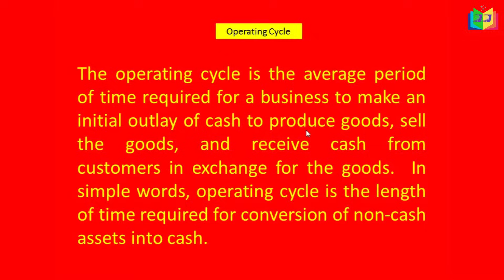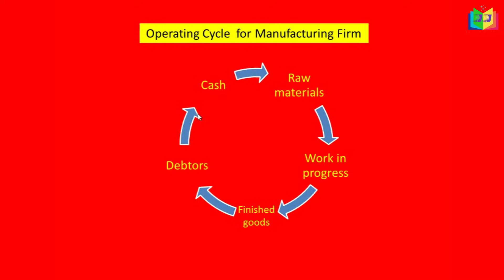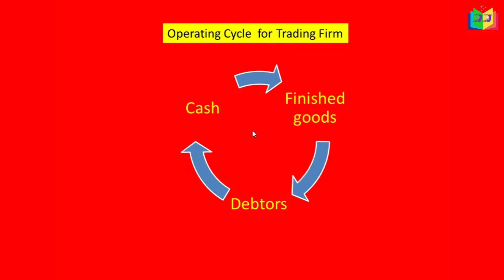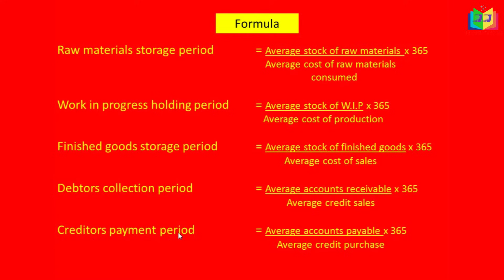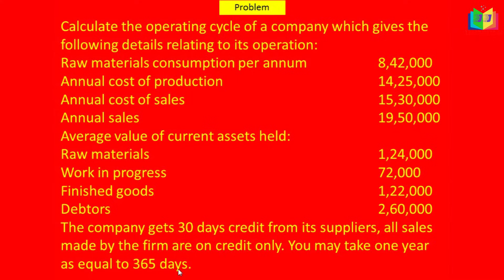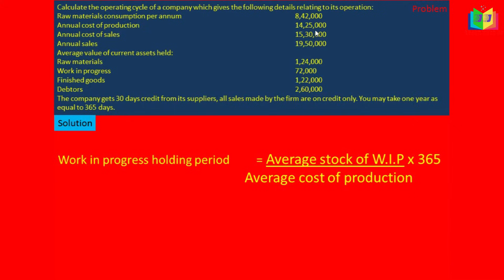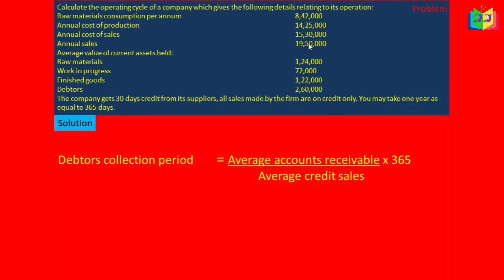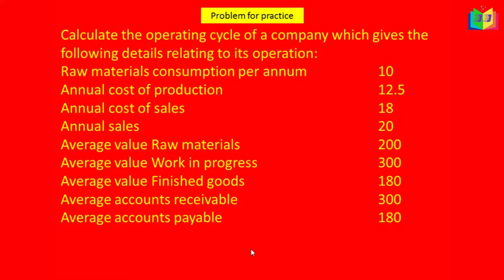Working Capital Management part 2 in Tamil || Computation of Operating Cycle in Tamil